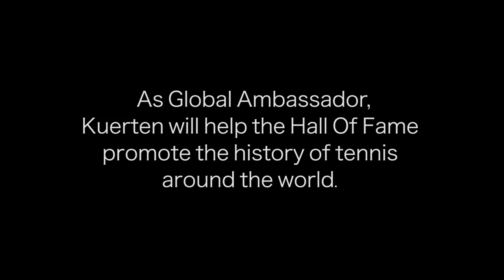Kuerten Reflects On Hall Of Fame Role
International Tennis Hall of Fame Global Ambassador Gustavo Kuerten talks about his new role and reflects on his three memorable triumphs at Roland Garros.